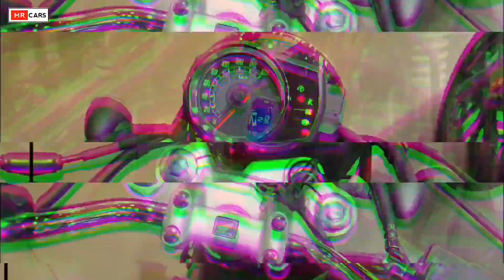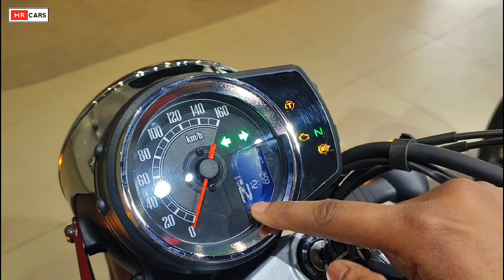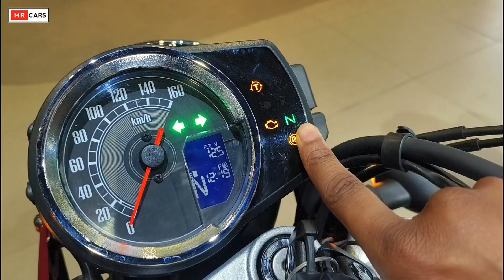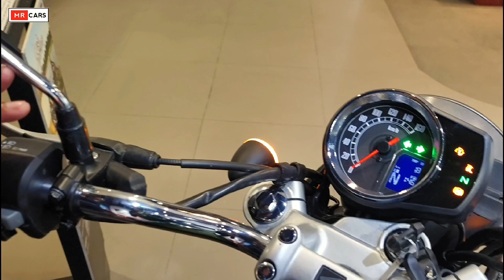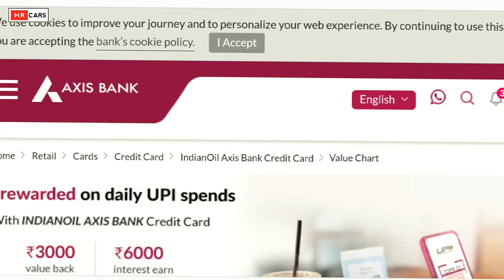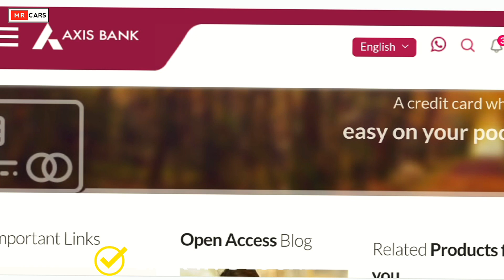New Honda CB 350 Review and Walkaround ✅🔥 l Price l Features l Honda CB 350 Walkaround l MRCars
Contact Honda Big wing :- 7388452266
Axis Bank fuel credit card link
Axis Indian Oil Rupay
Cover Topics:-
1. 2024 Honda Cb350 review and Walkaround
2. Honda CB350 Review and Walkaround
3. New Honda CB 350 Walkaround
4. Honda CB350 All features
5. Honda cb350 Review and Walkaround 2024